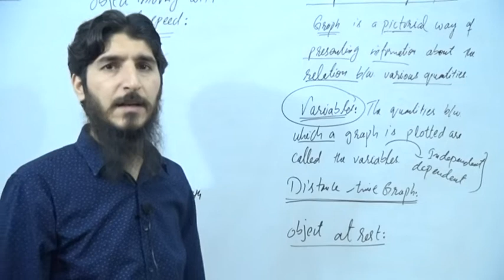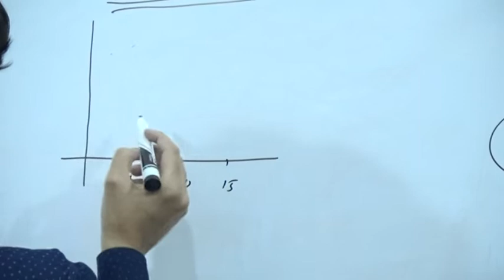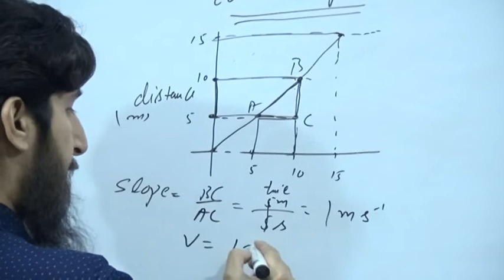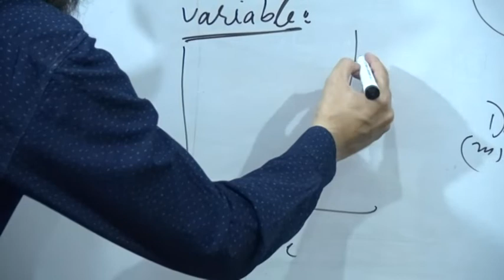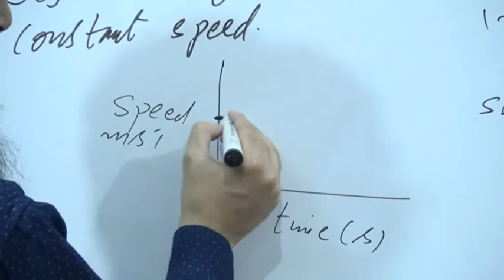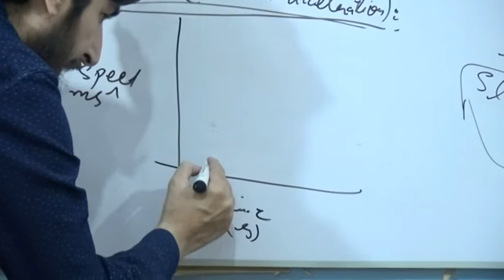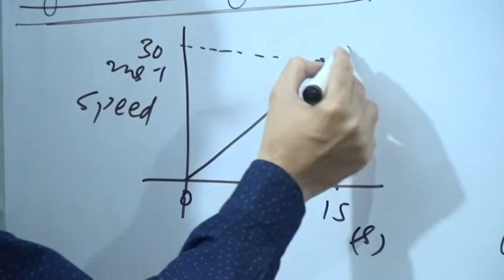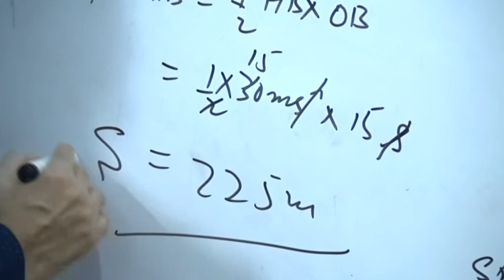Graphical Analysis of Motion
Hello friends
My purpose in creating this channel is to provide knowledge  to students and information related to their class and subjects and to guide you are requested to subscribe to my channel and help me to do a good job.